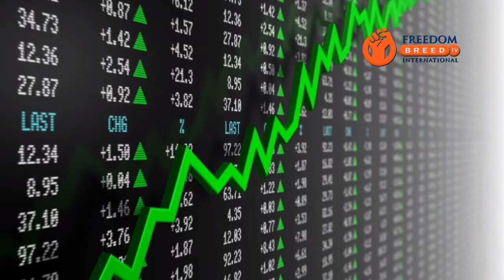How To Create Wealth Using These 5 Active Actions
Creating wealth is a goal that many people strive for. To achieve it, there are five active actions that you can take that'll change your life forever.